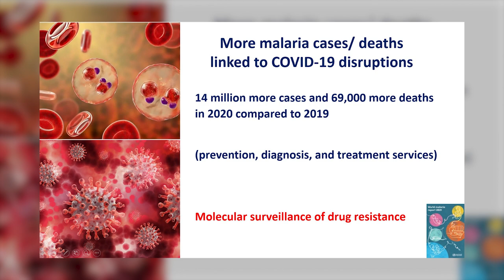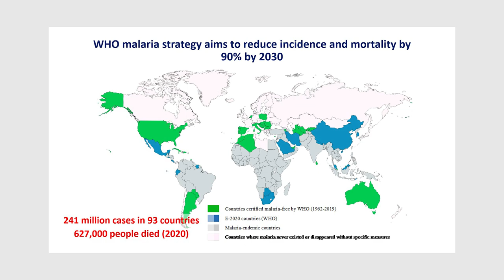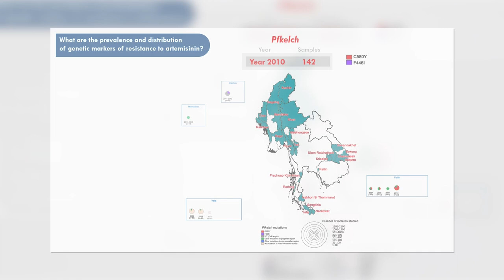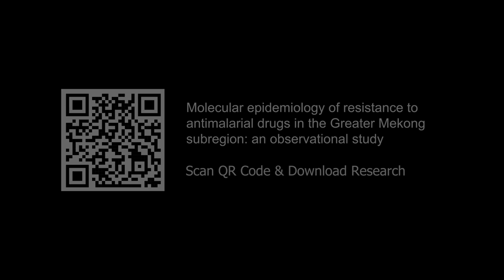The Author (EP39) - Molecular epidemiology of resistance to antimalarial drugs in the Greater.......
งานวิจัยที่ค้นพบข้อมูลสำคัญของสภาพและการกระจายการดื้อยามาลาเรียในพื้นที่เอเซียตะวันออกเฉียงใต้ซึ่งนำไปสู่การวางแผนระดับชาติและมุ่งสู่เป้าหมายขององค์การอนามัยโลกในการกำจัดมาลาเรียให้หมดไปภายในปี พ.ศ. 2573
Molecular epidemiology of resistance to antimalarial drugs in the Greater Mekong subregion: an observational study

Mallika Imwong
Professor
Ph.D. (Tropical Medicine), MSc., B.Sc.
Department of Molecular Tropical Medicine and Genetics
Faculty of Tropical Medicine
Mahidol University

25/25 Phuttamonthon 4 Road, Salaya,
Nakhon Pathom 73170 Thailand
Tel : Education Technology Division 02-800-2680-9 to 4251
Background music from: Jindupe - Lauren Duski, Alec Koff
This video was filmed under preventive measures against COVID-19.
คลิปวิดีโอนี้ถ่ายทำภายใต้มาตรการป้องกันการแพร่ระบาดของโรค COVID-19